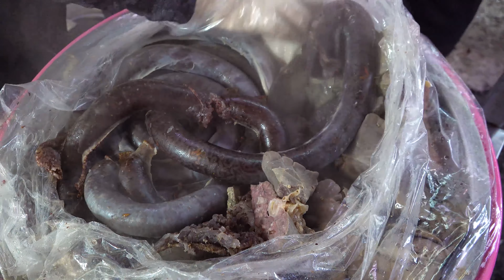서울 독산동 우시장 쌍문동 백운시장 맛집 (선미족발,백운시장곱창) 순대 내장 영상 몰아보기 sundae pork sausage intestines Korean street food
🔎Information

◼️ 상호(store name) :

◼️ 가격(Price) :

◼️ 위치(Location) :
   🗺️ google map :
   🗺️    naver map :

00:00     독산동 우시장 선미족발
11:14     쌍문동 백운시장 백운시장곱창